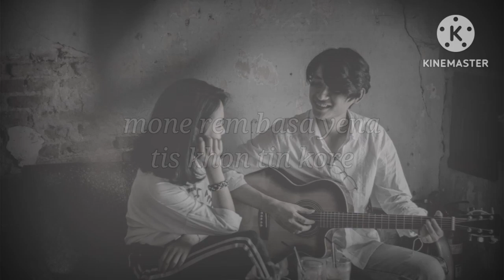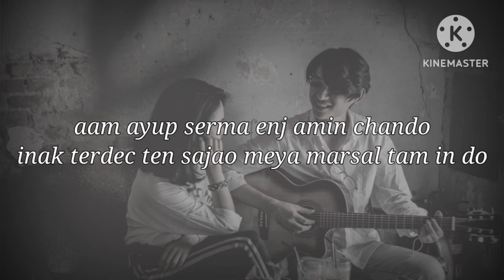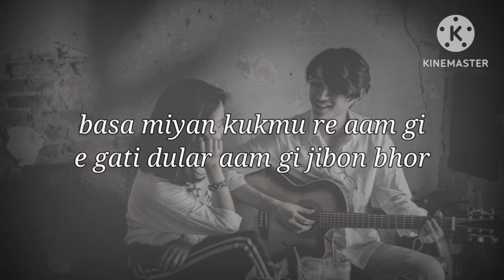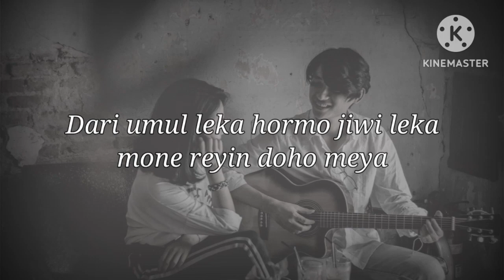Gaate Re Lyrics || Santali Romantic Song || @7SKY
CREDIT TO :-

SINGER - ABHISHEK TISU,
LYRICIS -SUNAYANA SAREN & KISUN SOREN,
DIRECTOR - CHANDU TUDU,
PRODUCER - SANJEEV MURMU.